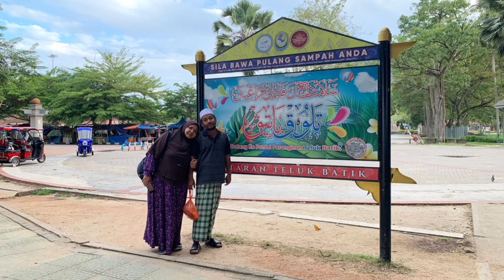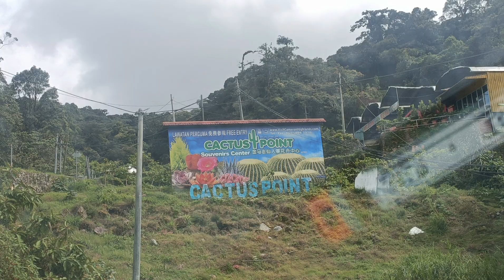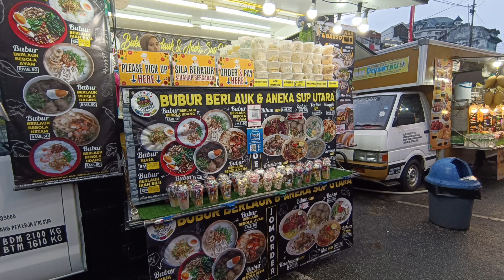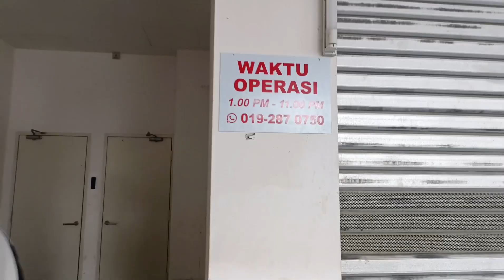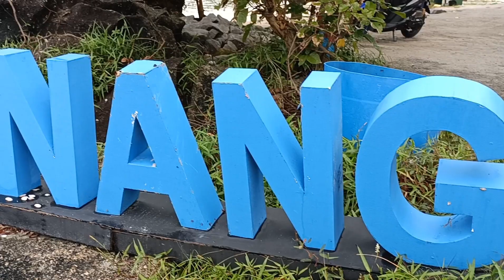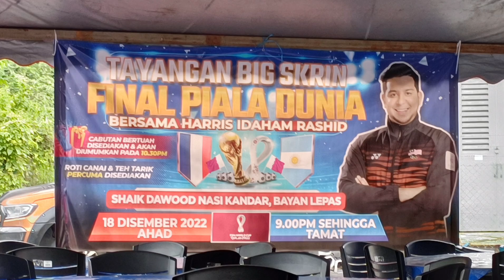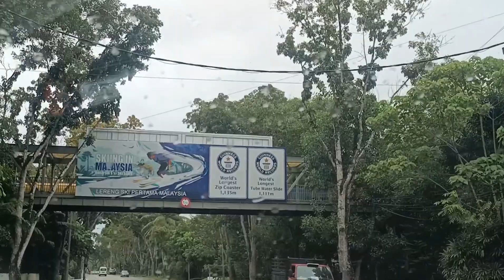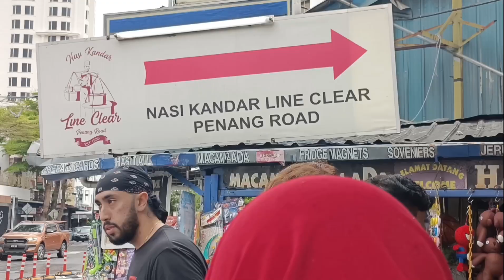Tiada manusia yang sempurna... (cuti - cuti Teluk batik, CH dan Pulau Pinang 15-18 /12/2022)